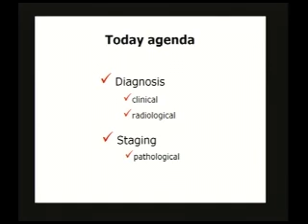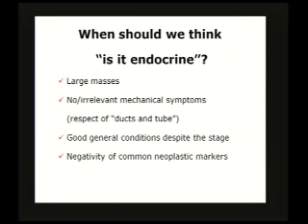Diagnosis and staging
9th.World Congress of the International Hepato-Pancreato-Biliary Association. 2010 Buenos Aires Argentina 2010- Pancreas-DVD 16 Symposium 13 Nonfunctioning endocrine pancreatic tumors